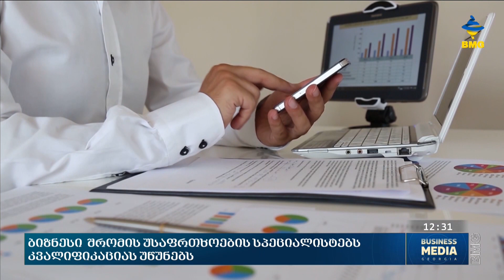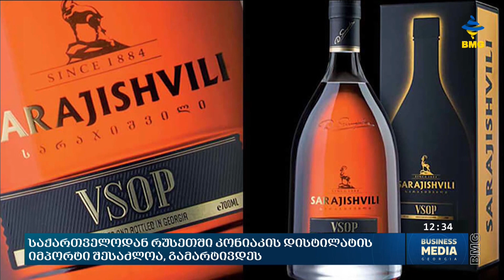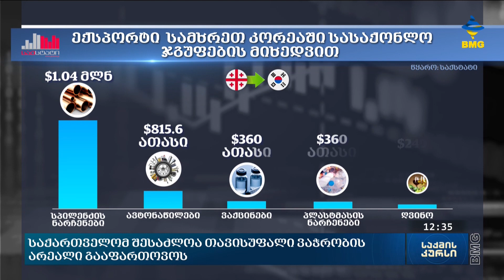საქმისკურსი - 10.11.2023_12:30 - გადაცემა სრულად